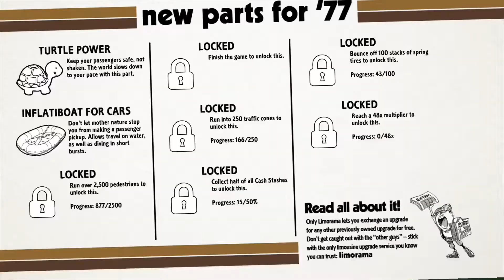THE PILLS | #23 | ROUNDABOUT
Hey Freunde was geht willkommen bei der Kanal Beschreibung !

Jeden Tag um 15 : 00 Uhr ein neues Video
Entweder BO4, Fortnite, PS PLUS SPIELE, FREE TO PLAY SPIELE oder PAY TO WIN SPIELE !

Wenn du meine Videos Feierst kannst du gerne ein Abo und ein 👍🏻 LIKE 👍🏻 da lassen und die 🔔 GLOCKE 🔔 aktivieren damit du keine Videos mehr verpasst 🤗

😎 SOCIAL MEDIA 😎